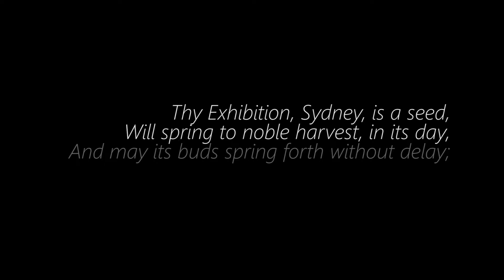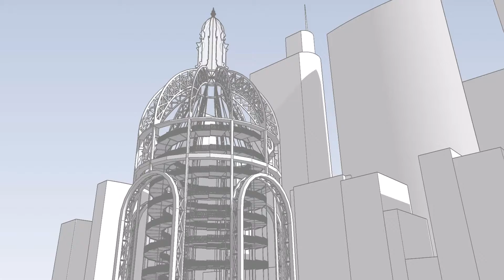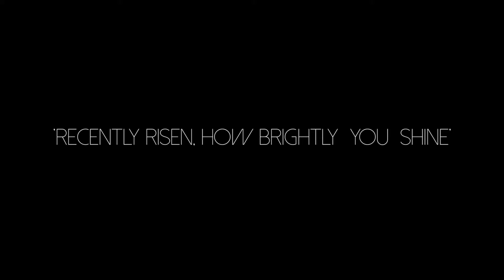Illuminaire: Permanent Impermanence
UNSW BE ARCH9006 - The Art & Architecture of the Garden Palace.

A design elective run in parallel with the work of Indigenous Aboriginal artist Jonathan Jones as part of the Kaldor Public Arts Program. The proposal seeks to interpret the work of Jones, entitled 'Palace of Memories' to broadly consider the impact and influence the Garden Palace had on the city of Sydney and its various public institutions.